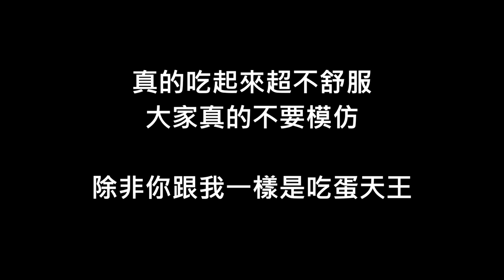【小玉】睽違一年!與超猛大胃王再決鬥!?【吃100顆茶葉蛋Ft.路路】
跟妖怪級大胃王比吃蛋,差點就贏了,差40顆